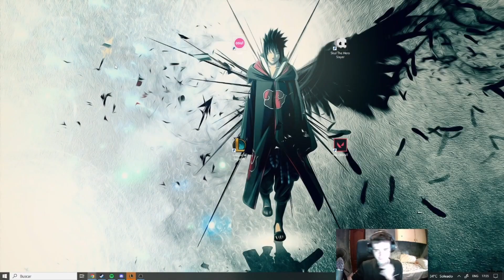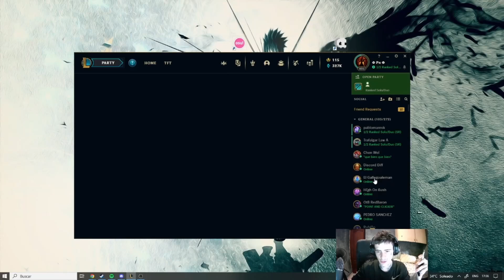🔴Pepiinero juega Viktor👨‍🔬 de duo con Piku jugando Sejuani 🦏